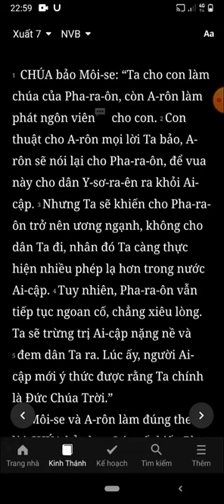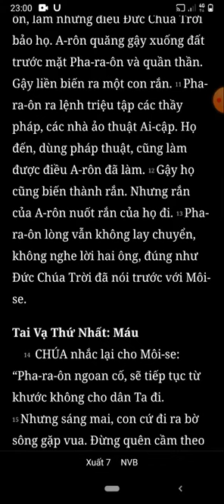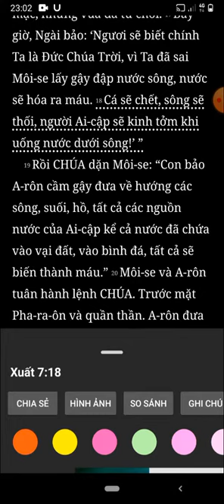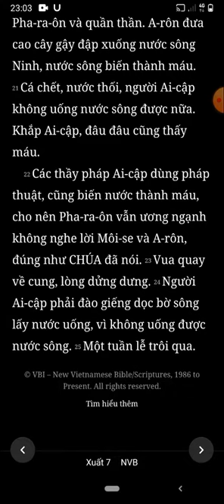Xuất Ai Cấp Ký, Xuất Hành, Chương 7, Bản Dịch Mới, Nghe Đọc Kinh Thánh Tin Lành